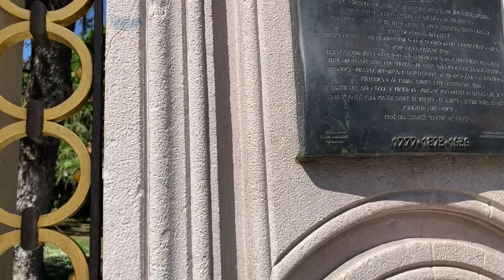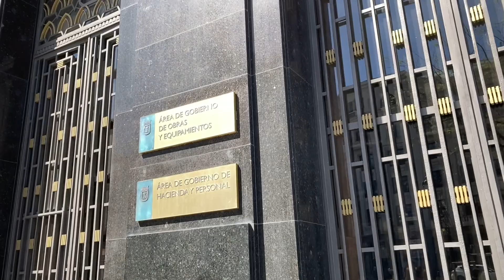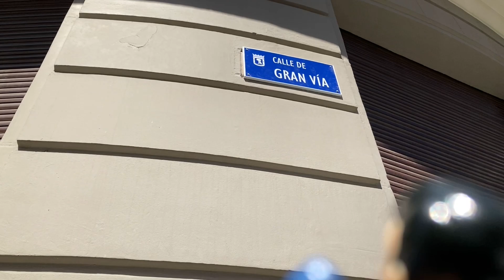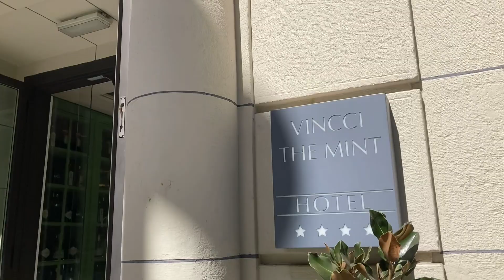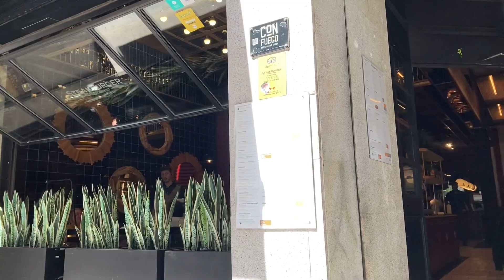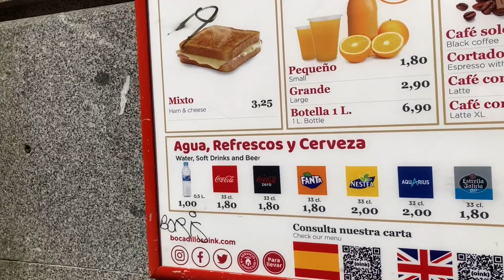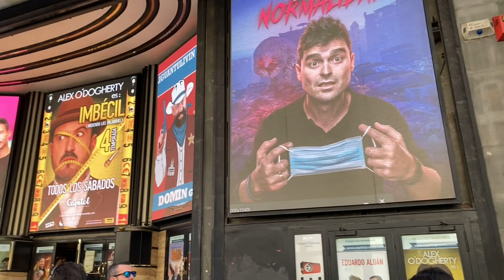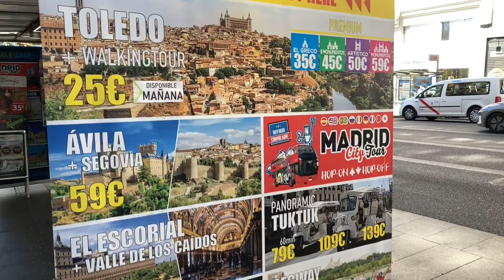😃[ELEGANTE] MADRID - CALLE GRAN VÍA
Paseo por la calle Gran Vía